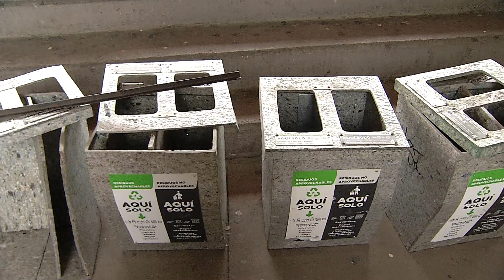Daños en el estadio Atanasio Girardot superan los mil millones de pesos - Telemedellín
NoticiasTM TMSports | Los daños en la tribuna sur, y otros sectores del estadio Atanasio Girardot, se dieron en cámaras de seguridad, torniquetes, silletería, y otros bienes del Atanasio.